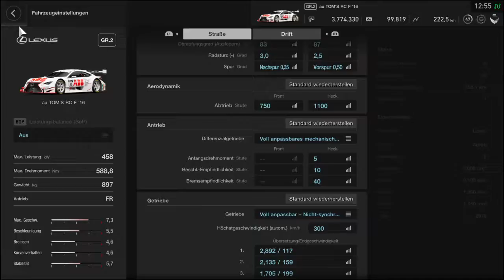Gran Turismo SPORT Japanische Meisterschaft Red Bull Ring Regen!